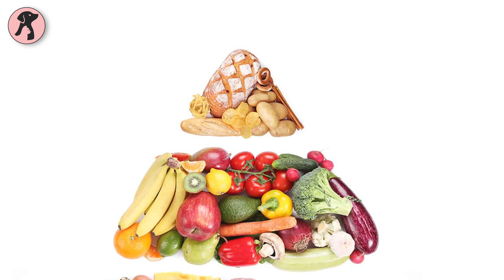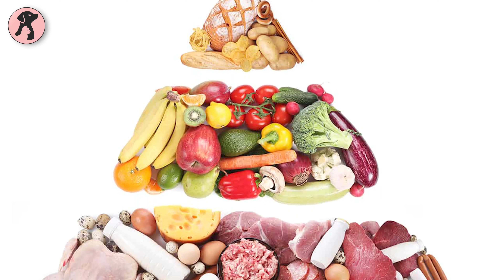Should You Keep Fennec Fox as a Pet?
Should you keep Fennec Fox as a pet? You may be baffled about whether they are legal to adopt or not. But they can make great pets for some people and do their best if they get a loving owner. So, here’s our video discussing Should You Keep Fennec Fox as a Pet?

***Every footage, image, and Information used in this content has been included only to portray the educational message and information for the audience.

***These elements often may seem inappropriate or offensive if they are watched individually, but they are used based on the relevance of the topic, intended to enhance the clarity and visualization of the content, so that the audience never gets misled, rather get a clear message, which eventually helps them on their later action.